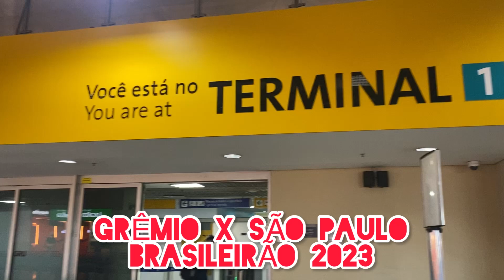GRÊMIO 2x1 SÃO PAULO: Como foi assistir ao jogo na ARENA DO GRÊMIO na torcida visitante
Estivemos presente em Porto Alegre para a partida entre GRÊMIO vs SÃO PAULO pela rodada do campeonato Brasileiro e mostramos um pouco da experiência pela Arena do Time Gaúcho.